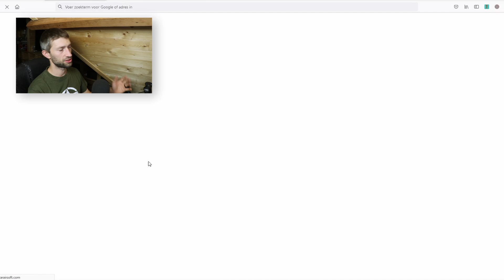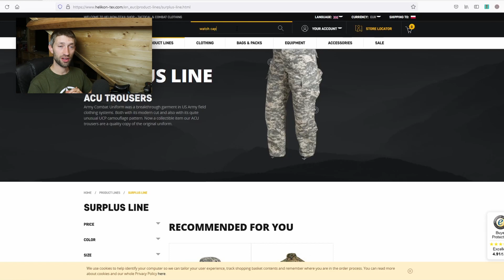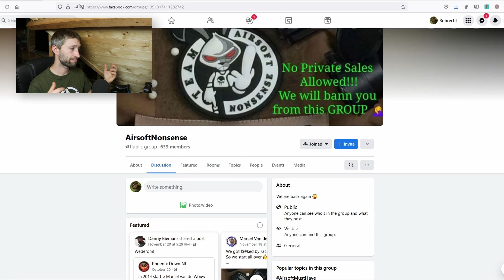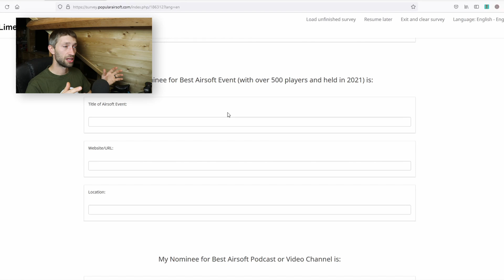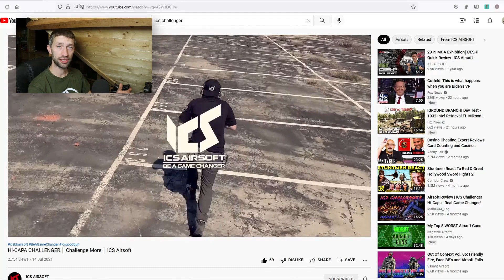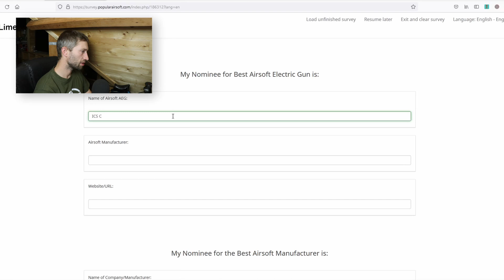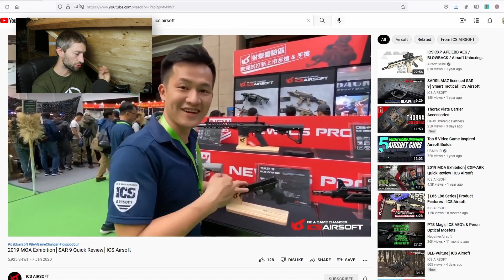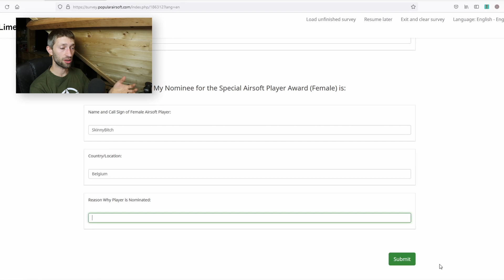12th Airsoft Player Choice Awards - My Nonimations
It's that time again, bringing airsofters together by having a voting competition.
Popular airsoft has been doing that for 11 times. Last year they had to improvise and did an online thing. Who knows what this year will bring, but one thing is for sure, they will bring us together!

Shops, Manufacturers, Players, Creators, ... they all have their own category where you can vote for.

In this video I will give you my nominations for some of the categories and I will explain you why I choose it.

The nomination period ends on 06/12/2021 at 23h. Also don't forget to vote after the nominations has been released. Do you want me to make a video about that too?

Music